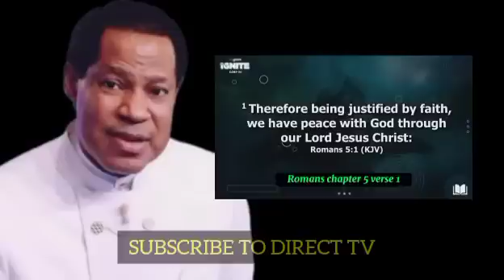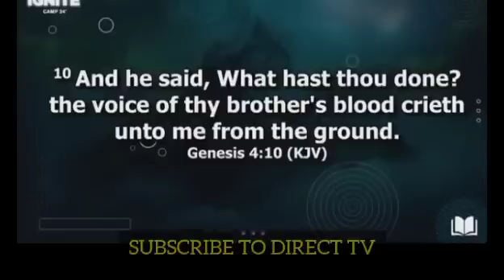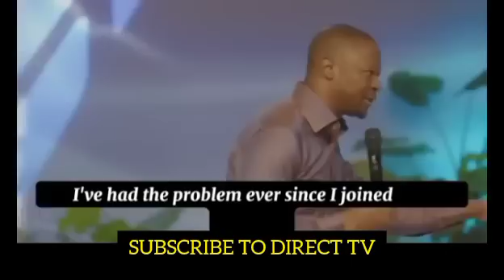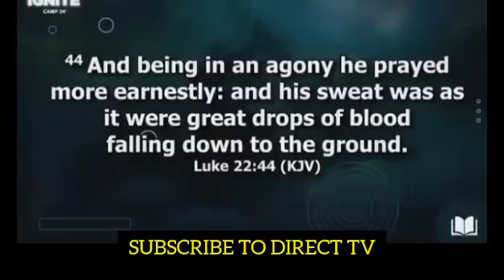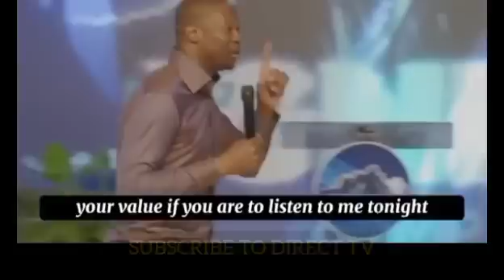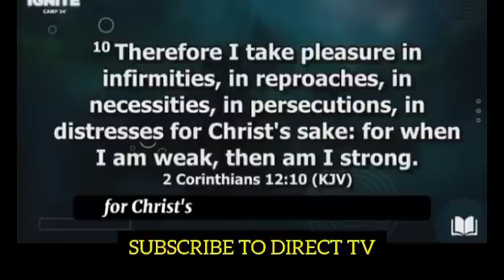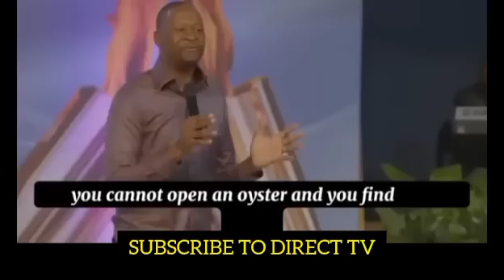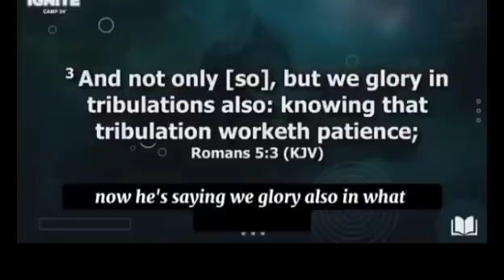MAKANDIWA EXPLAINS,FIRE OUTBREAK IN CHRIST EMBASSY LAGOS,PASTOR CHRIS || PASTOR CHRIS OYAKHILOME